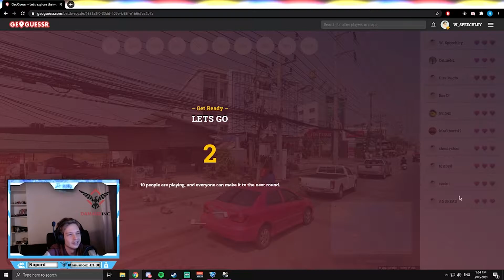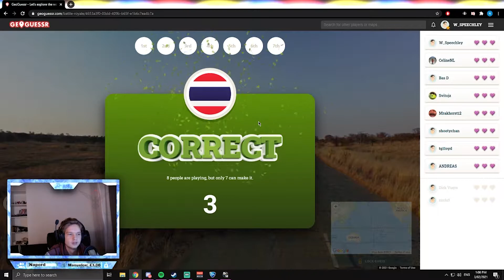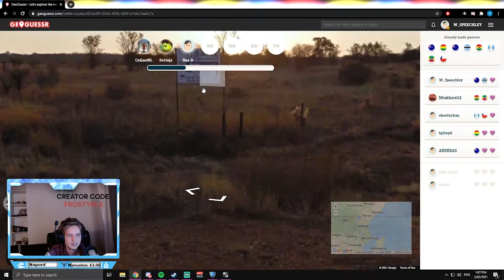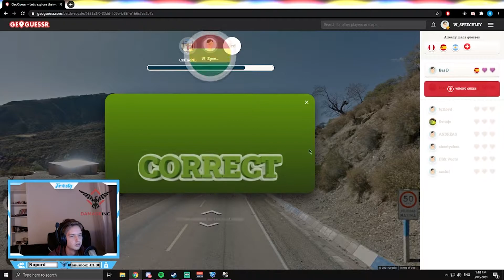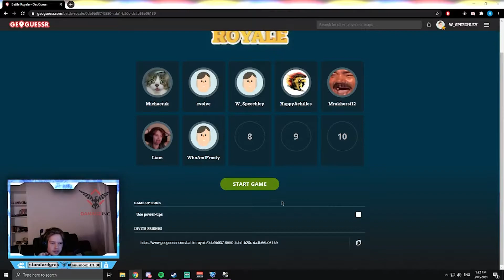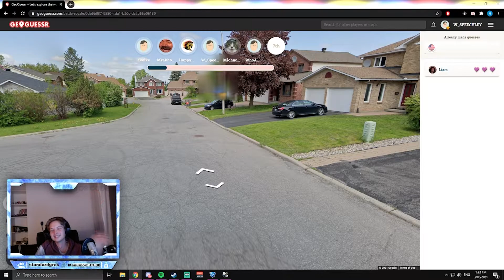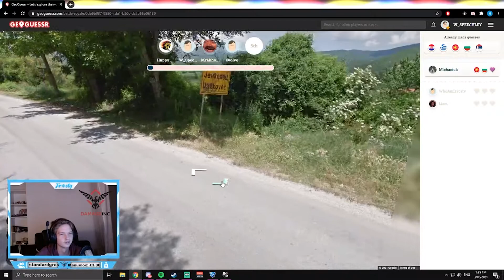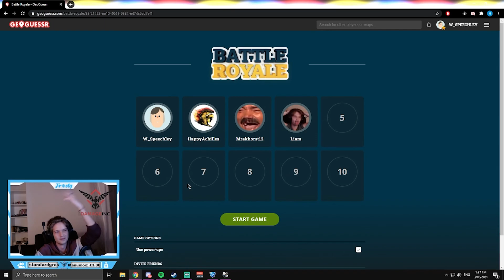Playing Geoguessr Battle Royale vs Twitch Chat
Playing BRs vs twitch chat, been doing this almost daily now and its so much fun so if you guys wanna join come by the streams!
Got a pretty insane guess to win some of these as well so hope you enjoy :)

Hope you enjoy, if so make sure to check our some more !

Use code FrostyRLx in the Epic games store or Rocket league shop to support me :)

Are you searching for:
Geowizard, NMPZ, Battle royale, Battle royale win, Geoguessr BR